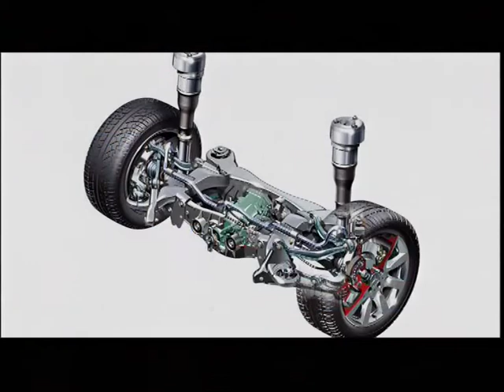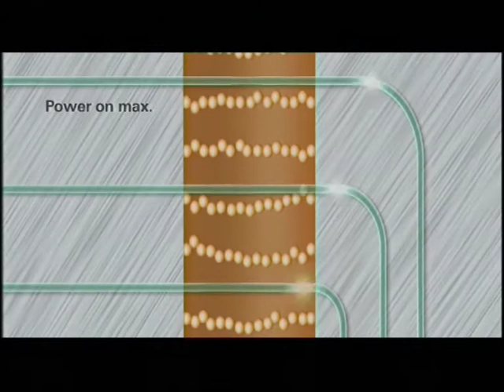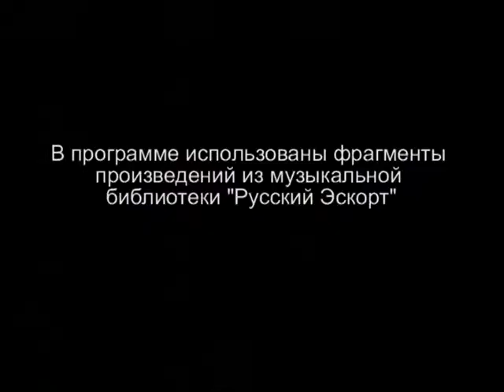Дело мастера - История подвесок